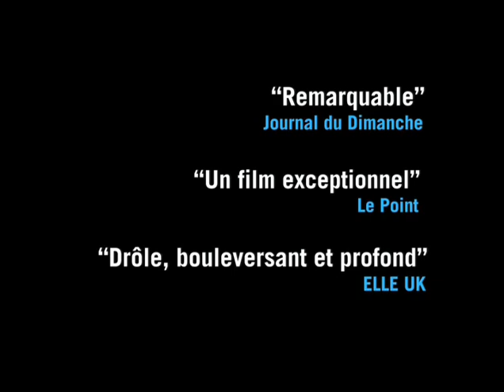Fish Tank - Andrea Arnold - Trailer (HQ/VOSTF)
Première bande-annonce de Fish Tank dAndrea Arnold, avec Katie Jarvis, Kierston Wareing et Michael Fassbender.